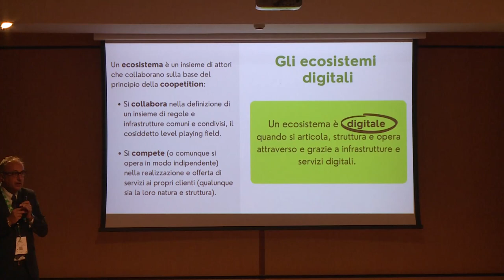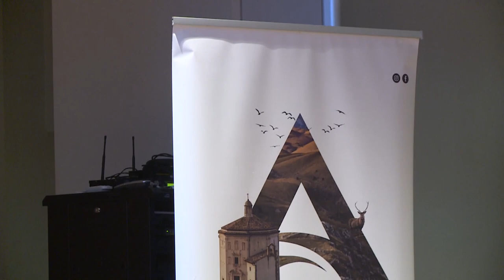Turismo, si chiude oggi Abruzzo Attrattivo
Giornata conclusiva questa mattina a Pescara per la due giorni di Abruzzo Attrattivo. Organizzato da FederPate, la manifestazione, ormai da anni, chiama a raccolta il mondo del turismo abruzzese